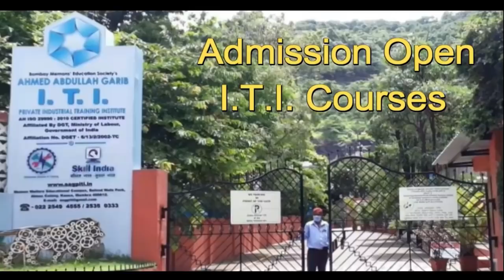कौसा कब्रस्तान के पास हुआ एक व्यक्ति पर खूनी हमला | Hindustani Repotrer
कौसा कब्रस्तान के पास हुआ एक व्यक्ति पर खूनी हमला

मुंब्रा के पेशेवर अपराधियों ने किया धारदार हथियारों से हमला